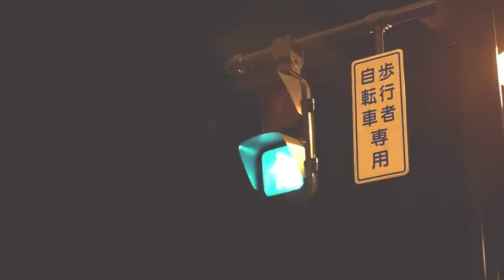BTS STILL WITH YOU MV (FANMADE)